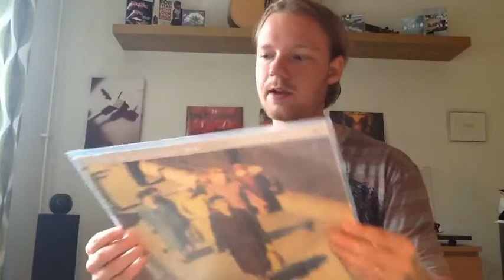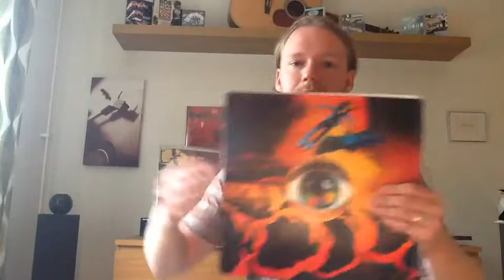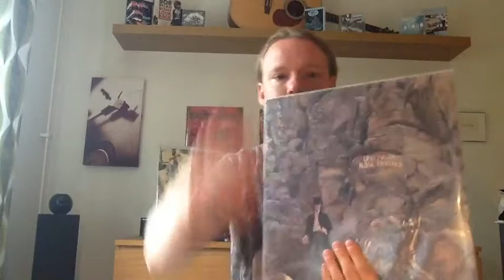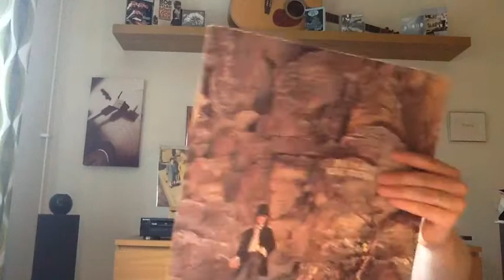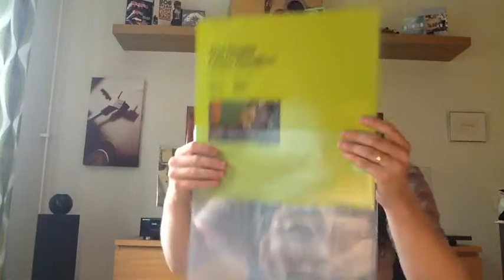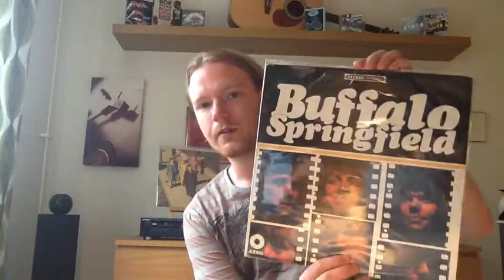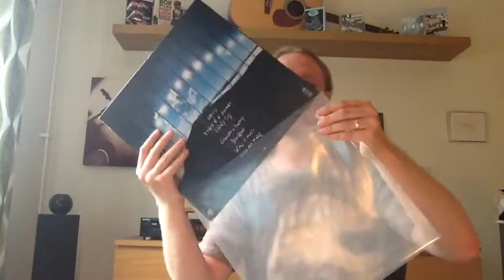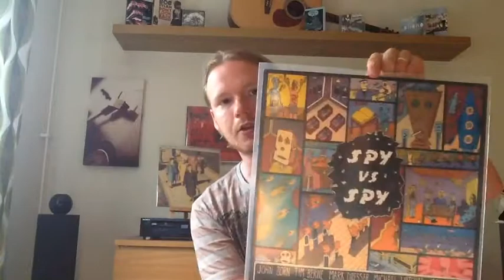Vinyl Finds # 95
A little of everything. Thanx again Zeek and thank you anders for a good vinyl hunt in Gothenburg.